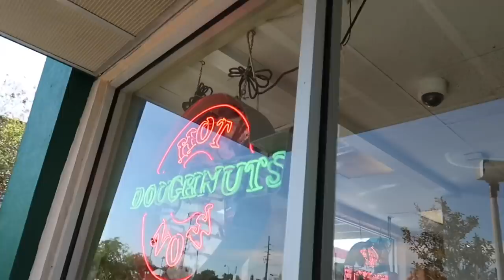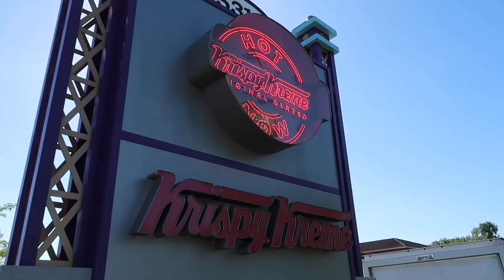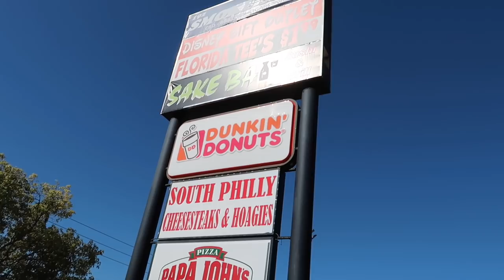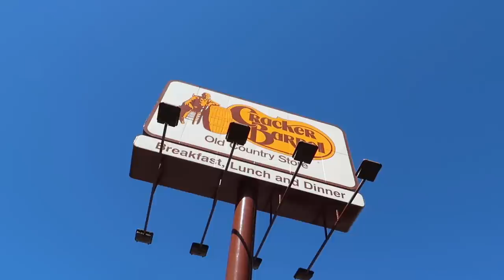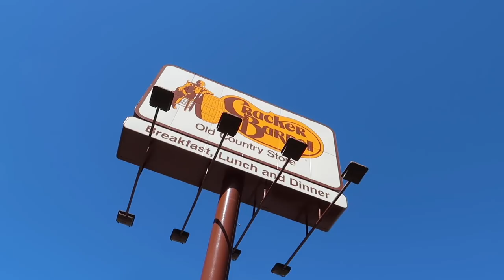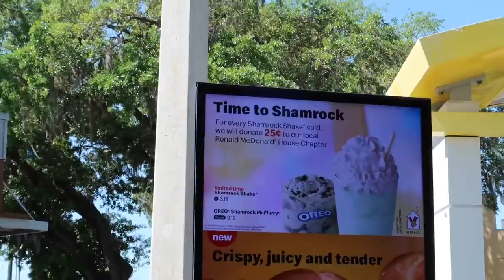Eating Too Much Sugar on St Patrick’s Day - McDonalds Shamrock Shake / Krispy Kreme & Dunkin Donuts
St Patricks Day Food Items 2021